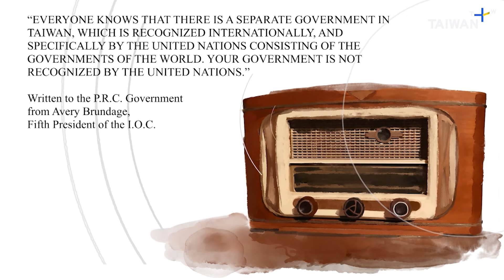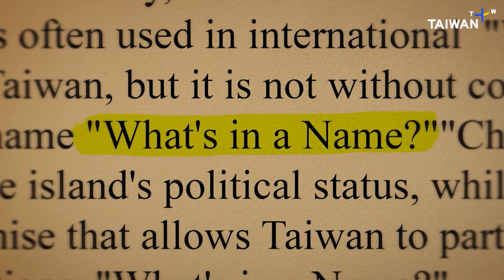Why is Taiwan Called "Chinese Taipei" at the Olympics? | 5-Minute Explainer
The name “Chinese Taipei” is sure to be heard at the Paris Olympics 2024, just like many other international sporting events. Some may recognize this team, while others are probably confused about where to find their country on a map. Here is a quick, 5-minute breakdown of the events that led up to the 1981 decision to name "Team Taiwan" as "Team Chinese Taipei."

00:00 1945 The Chinese Civil War
00:15 1949 The ROC Retreats to Taiwan
00:38 1950 The Beginning of the ROC and PRC's Claim of China
01:06 1952 KMT Withdraws, PRC Competes in the Olympics
01:42 1956 Communist Boycott Olympics, ROC Competes for a Decade
01:59 KMT Leaders Disapproves of "Team Taiwan"
02:11 1971 UN Admits PRC China, Expels Nationalist Taiwan
02:33 1976 Team Republic of China Barred at Canadian Border
04:05 1979 IOC Tries to Settle Dispute
04:21 1981 Consensus Officiates "Chinese Taipei"